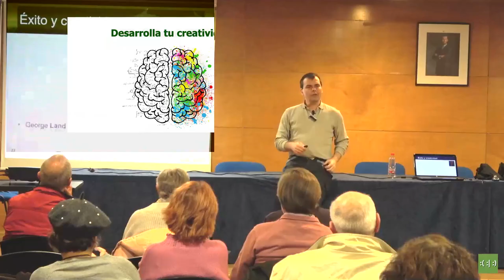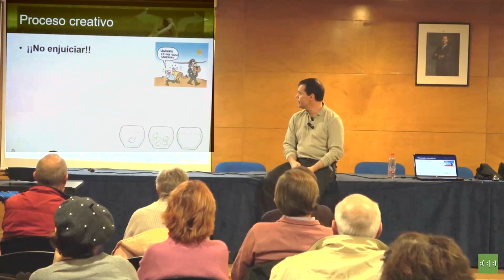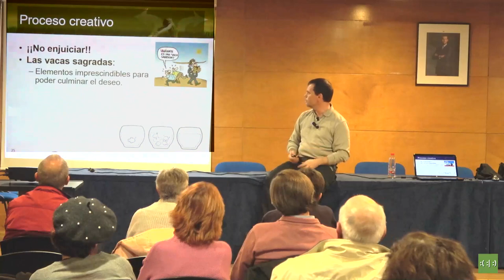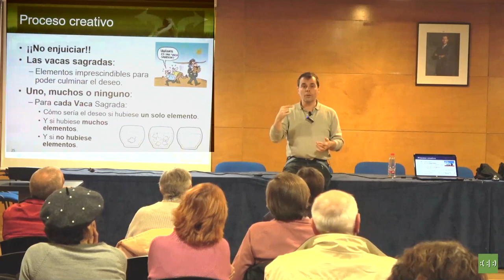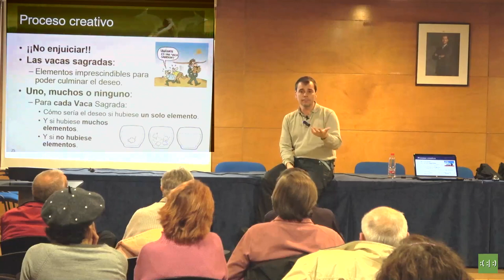Desarrolla tu Creatividad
Todos somos genios creativos, por lo menos cuando fuimos niños, pero la educación tiende a eliminar esa capacidad.

Con el ejercicio que te proponemos en el vídeo podrás empezar a desbloquear ese talento que solo está dormido.

Nota: este vídeo ha sido extraído de la clase: "Consecución de objetivos", octava del Seminario de Libertad Emocional, impartido en la Universidad Popular Carmen de Michelena de Tres Cantos.